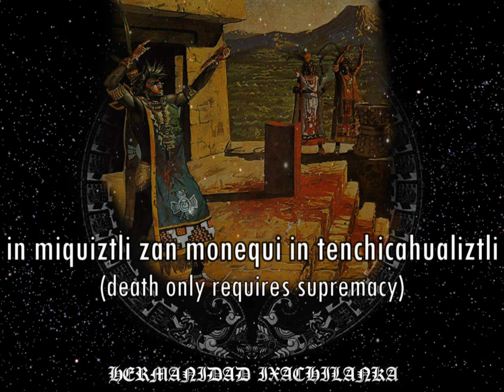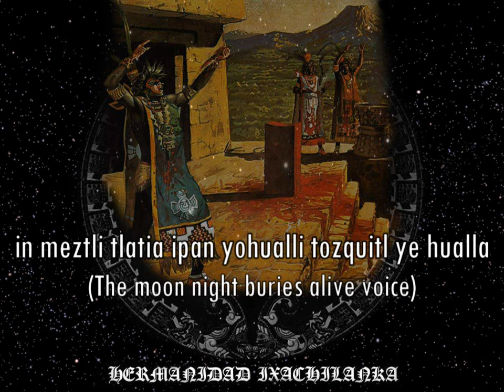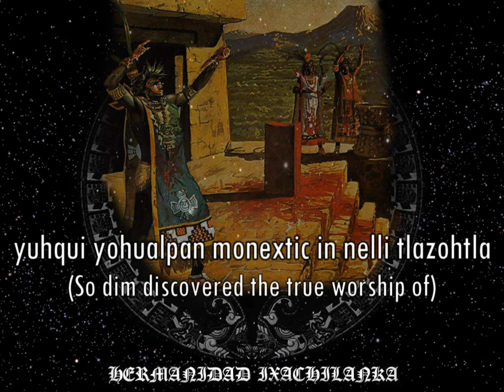Tzomoni - In tonatiuh huan in meztli inpilhuan (The Children of the Sun and the Moon)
Band: Tzomoni
Album: Brotherhood Ixachilanka (Tzomoni-Sacrificial Massacre split)
Genre: Pre-hispanic Folk
Country: Mexico
Year: 2016

All instruments, vocals, recording, composition and mastering by TZOMONI

Miguel tlapoyahua cuetzpalomitl special thanks for so incredible lyrics

Special thanks to Victor tenyaotl yolcametl for translating the Nahuatl, the native language in Mexico

Lyrics:
Flowers and songs are reborn with new,
in xochitl in cuicatl tlacati ica yancuic yolia

temples reflect our former glory.
in teocaltin tetzahuitl huehue teyontia

dance and tradition not dead
mitotiliztli huan tonelhuayo amo omic

death only requires supremacy
in miquiztli zan monequi in tenchicahualiztli

The moon night buries alive voice
in meztli tlatia ipan yohualli tozquitl ye hualla

the passing of souls in the nation in the sun,
teyolli ompa tonalpa ipan mexico oncan miec

in the navel of the moon is no more creation
nochihualiztli.

warriors who are prepared to encourage,
in yaotl moquentia yolochicahua pepetla

jumping the eclipsed light and magic persists in our root.
tlahuilli huan in nahuallo quipia tonelhuayo

So dim discovered the true worship of
yuhqui yohualpan monextic in nelli tlazohtla

the children of the sun and moon.
itech in tonaituh in meztli inpilhuan